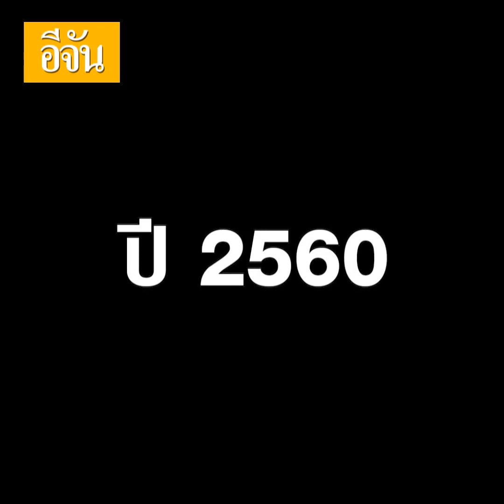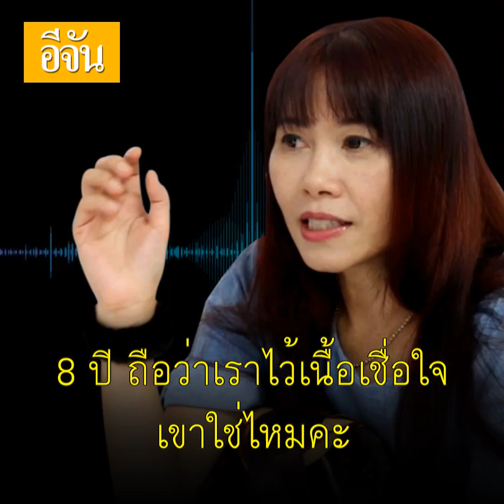ตำรวจเร่งล่าตัว "เกมส์บอล" สาวประเภทสอง หลอกเหยื่อลงทุนบ้านเเชร์ | อีจัน EJAN